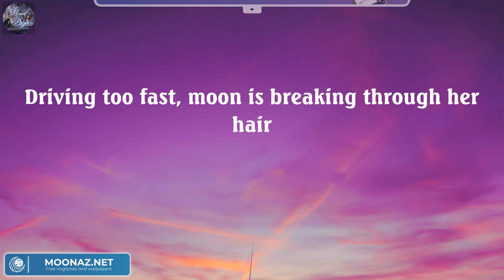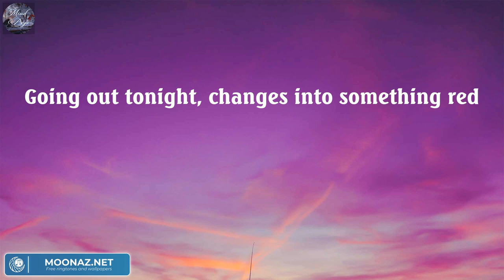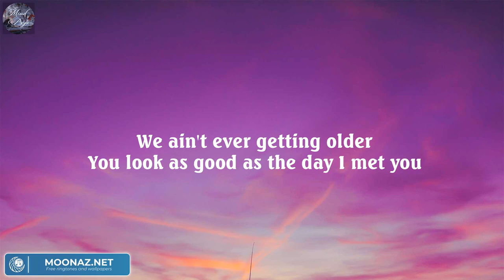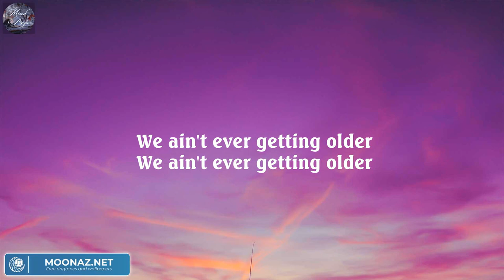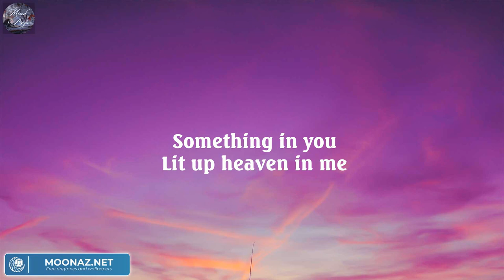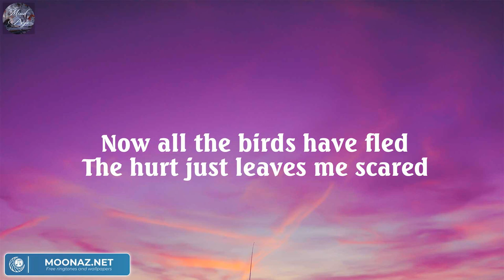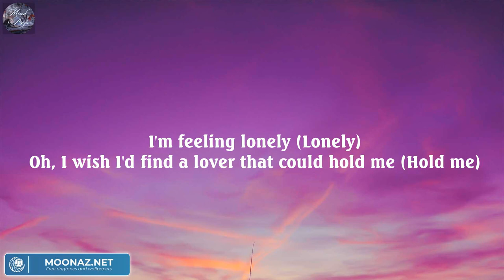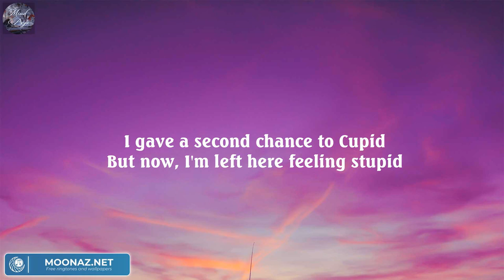Night Changes - One Direction (Lyric) / The Chainsmokers, Calvin Harris, Dua Lipa